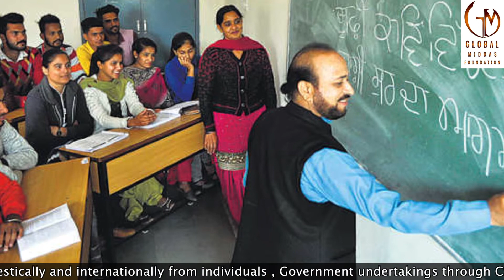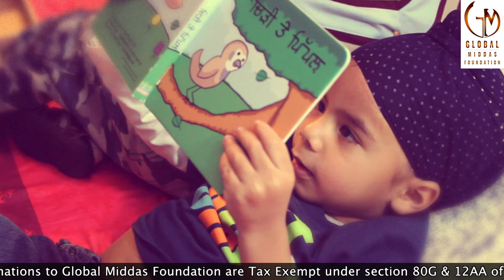Punjabi Learning | Initiative by Global Middas Foundation Supported by International Sikh Council